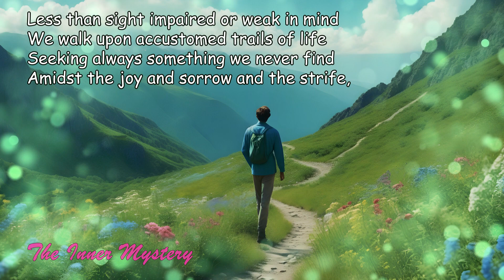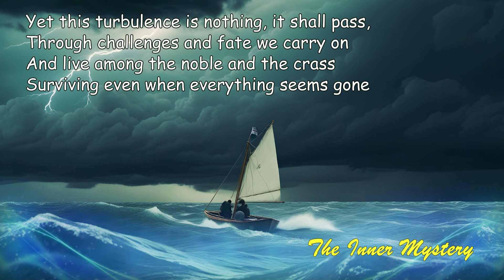Poems of Narad - Poems of a Seeker - The Inner Mystery